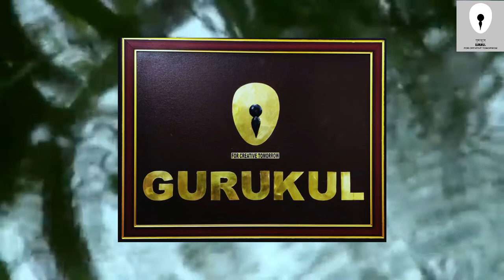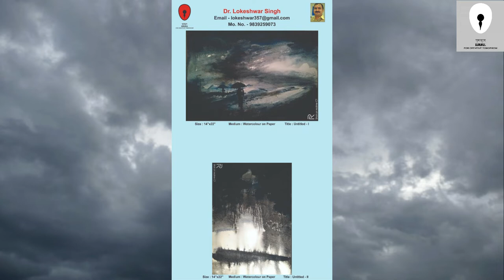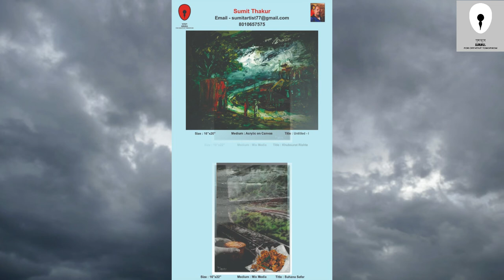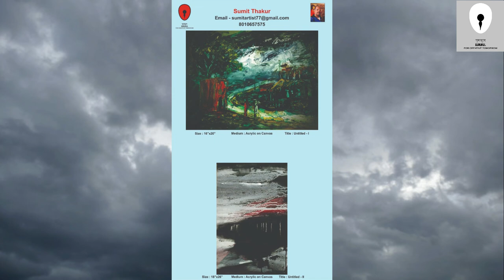KAJARI-21 Monsoon Painting Exhibition by Gurukul Artists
Kajari is the annual exhibition of Gurukul Art Gallery, Kanpur celebrated during the monsoon season. This video has all the paintings which were displayed in exhibition this year.
Do watch the video and enjoy the paintings with a melodious Kajari by Somali Mukherjee.